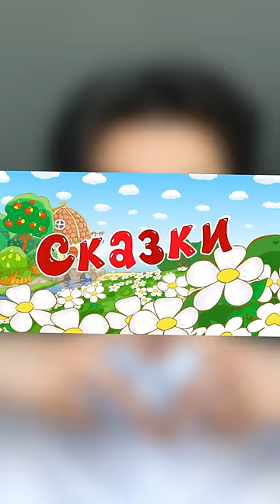СЕМЬЯ МАРКА А4 !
Если будет много лайков и комментов, то я начну работать над следующим видосом

Эййоу! Накопал для вас немного информации, чтобы вы понимали кто такой Марк А4.

В этом ролике ты узнаешь много интересного про Марка А4 Влада А4 Глента Серёгу и Риви

Спасибо  @A4a4a4a4    за материал

100 фактов про МАРК А4